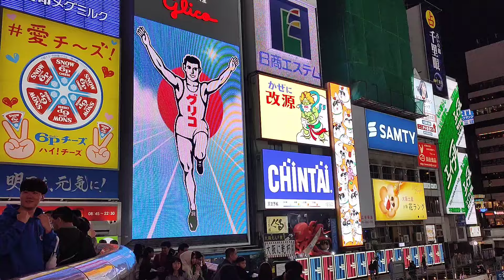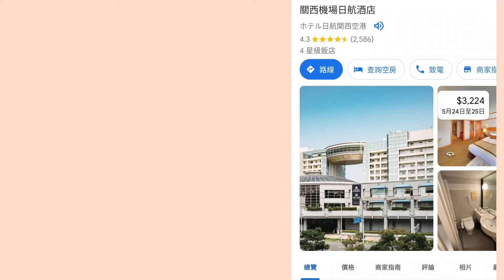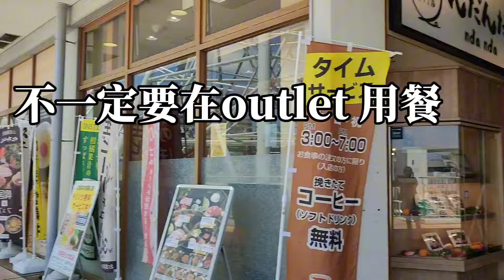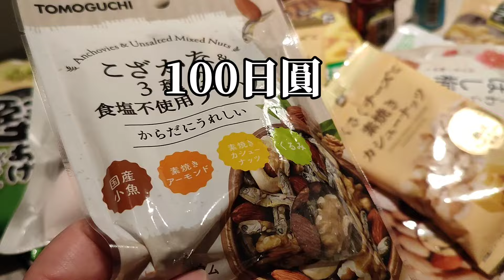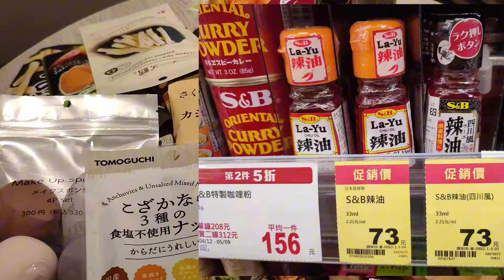大阪自由行 | 推薦超值旅館 | 和牛燒肉吃到飽VS平價燒肉吃到飽 | 臨空城outlet | 開箱戰利品 | 感謝鴻海 這趟旅行0元 | pay pay | 全支付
大阪來趟4天3夜小旅行,第一次使用全支付轉日本PAY PAY非常方便
因為全支付連結台灣的銀行帳戶扣款,所以不需要支付國際刷卡手續費,匯率依照銀行匯率
如果你在台灣有使用支付系統就容易
全支付會偵測你在日本所以不需要轉換網頁,直接讓店家掃碼,掃QR CODE即可~
當然不是所有的店家都可以使用PAY PAY
所以現金和信用卡還是要備著喔! 只是現金不需要換太多,畢竟日幣一直貶值~
飯店資訊
第1家飯店：ホテルコード心斎橋
Hotel code（ホテルコード）
第二家機場飯店：關西機場日航酒店
ホテル日航関西空港

燒肉吃到飽資訊 ( 都有提供牛/豬/雞/海鮮/小菜/熱食/甜點)
所以不吃牛肉的朋友也不需要擔心喔!
1.燒肉力丸 心齋橋店
焼肉 力丸 心斎橋店
2.Yakiniku Buffet Sakon
YAKINIKU・BUFFET 左近 りんくうシークル店
（摩天輪旁的美食區）
鴻海大漲，賺的價差已經可以cover這趟旅行支出,
所以就出清鴻海落袋為安囉！
哭哭
結果鴻海繼續漲 果真還是韭菜

還好這回搭MSC EURIBIA沒買精品，托運行李丟了6天才找回來
如果有精品可能行李就回不來了...